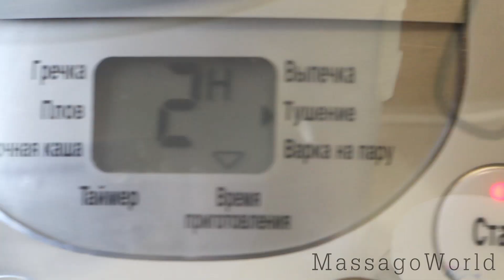Гороховый суп из детства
Ви на каналі затишних хобі. Вишивайте, в'яжіть, шийте разом з моїми відео

Не могу себе помочь? Психология похудения
Наше життя у США, розподіл грошей по конвертах, прибирання квартири та інше на Патреон

💠Рукодільні та знімальні ШТУКИ
моя камера
Вишивальна лампа
звук - ZOOM
Підставка під ноут
Чохол для iPad Pro 11 Inch
Чохол для iPhone 15 Pro MaxMyBat Pro
iPhone Tripod
HDD для відео архіву

Как стирать, гладить вышивку и формлять вышивку?
ОШИБКИ в вышивке. КАК исправить?

Рецепт горохового супа:
говяжьи ребра - несколько кусков
картофель - 3-4 шт
горох - стакан
лук, морковь - по одной штучке
оливковое масло
соль, перец, лавровый лист, петрушка

Gabriel_Garcea-Hofmann__MusicComposer_-_Medley-REZID___ASLAS___NEERG_a.k.a._SO_QUERO_DIZER__Gabriel_Garcea-Hofmann__1999_